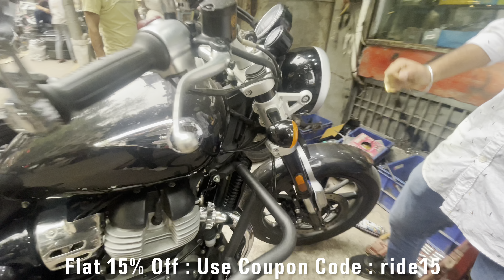Royal Enfield Super Meteor 650 Exhaust Sound Modified 🔥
Shop details :
Sans Moto Shop
Building No.1223,
Gail no. 5, Naiwala,
Karol Bagh New Delhi-110005 India

royal enfield super meteor 650 review
royal enfield super meteor 650 sound
royal enfield super meteor 650 exhaust

royal enfield 650 review
royal enfield interceptor 650 scrambler
super meteor 650 royal enfield 2024
super meteor 650 top speed
meteor 650 royal enfield
2021 royal enfield meteor 350
royal enfield 650 cruiser
super meteor 650 accessories